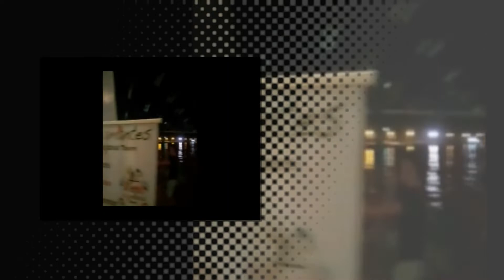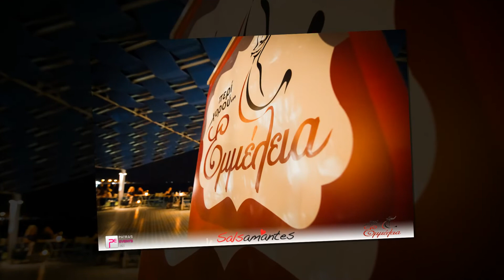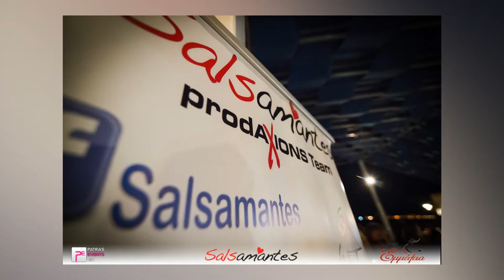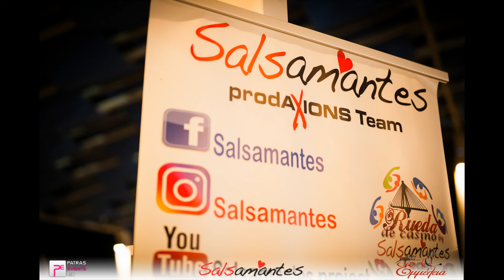Blue Horizon Salsa Tango Reunion 16/7-Live Sals..Saxophone!